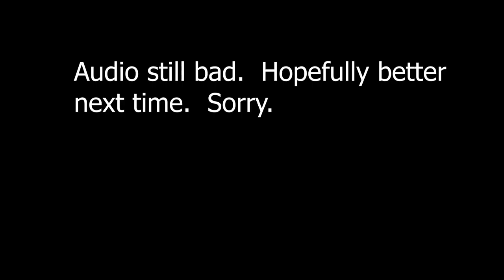Hobbyfist Plays - Shadow of the Colossus [Part 2] Beach Body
Audio is fucked. I did what I could with what I had.

THE GAME: "Shadow of the Colossus, released in Japan as Wander and the Colossus, is an action-adventure game developed by SCE Japan Studio and Team Ico, and published by Sony Computer Entertainment for the PlayStation 2. The game was released in North America and Japan in October 2005 and PAL regions in February 2006. It was directed by Fumito Ueda and developed at SCEI's International Production Studio 1, also known as Team Ico; the same development team responsible for the cult hit Ico, to which the game is considered a spiritual successor."